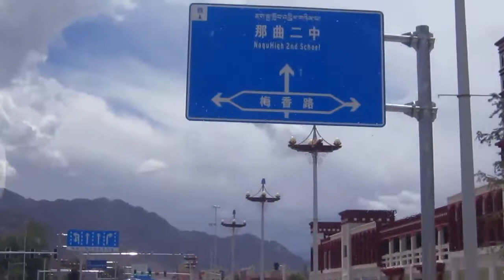Lhasa. Sketches about Road Traffic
Video of 2016. Tibet, Lhasa. Sounds have been saved. I know, video and sound not so good, but I decided to keep video as is because sounds are important part of atmosphere too.